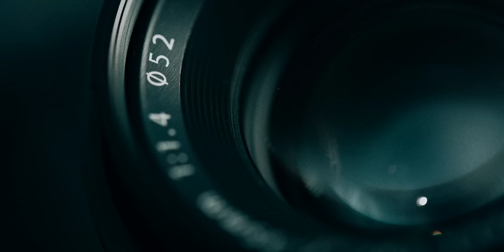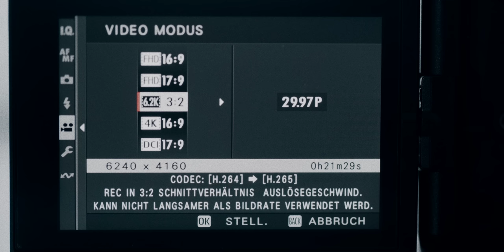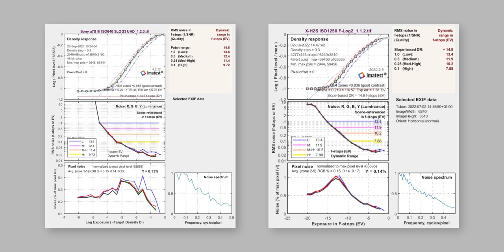Diese Kamera kann alles.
Die FUJIFILM H2S ist eine besondere Kamera die viele Welten miteinander verbindet.

FUJI H2S kaufen*:

Meine Webseite!